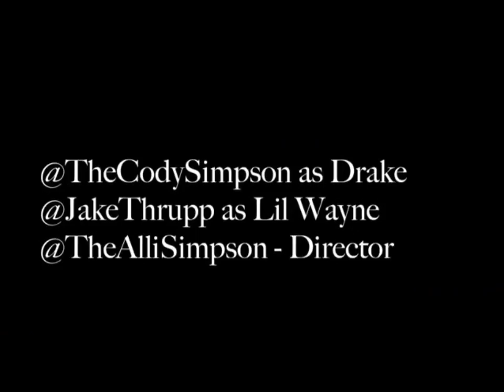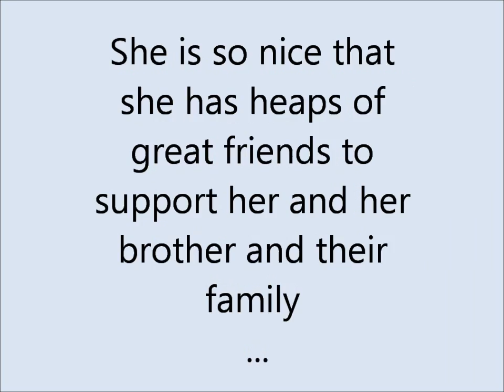5 Reasons Why We Love Alli Simpson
No Haters Please,